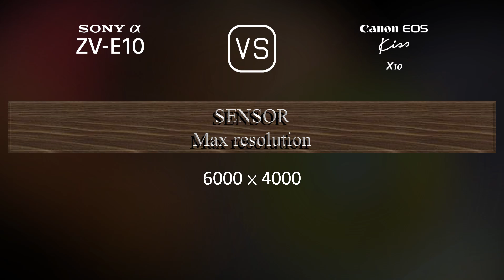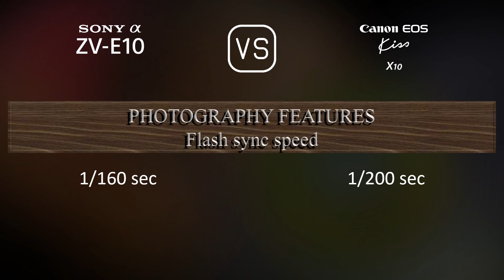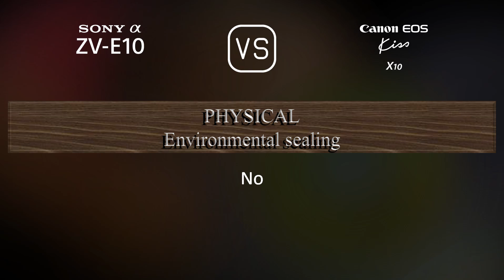Sony Alpha ZV-E10 vs. Canon EOS Kiss X10: A Comparison of Specifications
This video overviews the Sony Alpha ZV-E10 and the Canon EOS Kiss X10 in a parallel comparison of specifications.

00:25 LAUNCH
00:33 BODY
00:40 SENSOR
01:01 IMAGE
01:16 OPTICS & FOCUS
01:41 SCREEN
01:58 VIEWFINDER
02:09 PHOTOGRAPHY FEATURES
03:03 VIDEOGRAPHY FEATURES
03:17 STORAGE
03:20 CONNECTIVITY
03:45 PHYSICAL
04:03 MISC